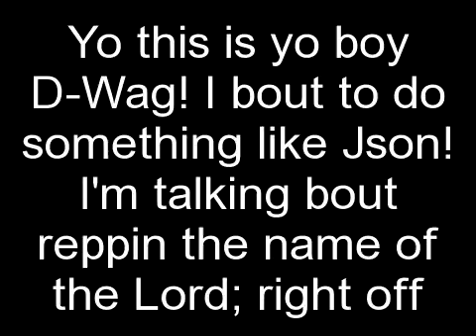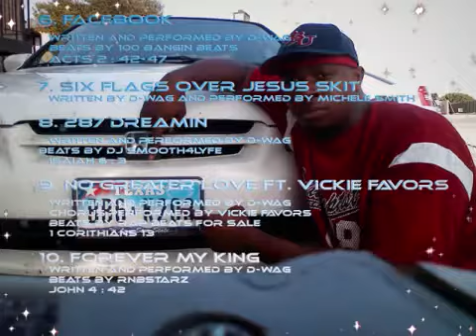Jesus Representer Refinished Video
Effect used: "Sparkles". Create your own